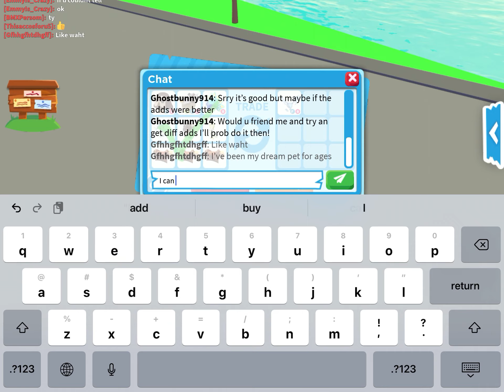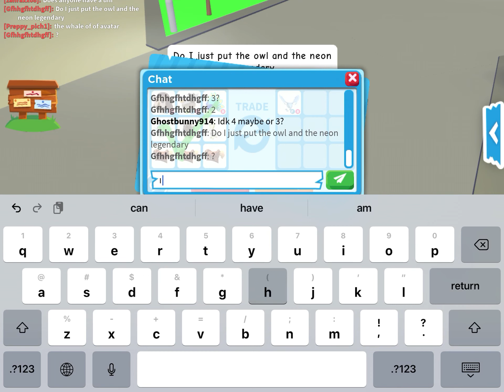This is a new Content enjoy this video 22 minutes the shadow dragon is a dumb nail-now enjoy ￼𒊹𒊹𒊹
my dp is a frost dragon i hope u all enjoy let me offer if u have on  luv u all,